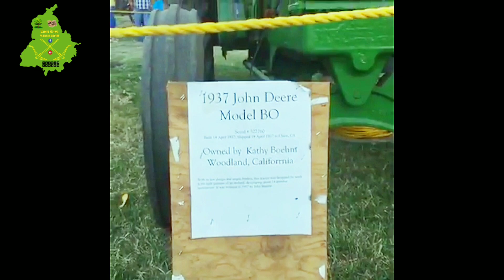American Old 1937 Model Machinery Fair । ਅਮਰੀਕਾ ਦਾ ਪੁਰਾਣੀ 1937 ਮਾਡਲ ਮਸ਼ੀਨਰੀ ਮੇਲਾ। Panjaab Paidavar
American Old 1937 Model Machinery Fair । ਅਮਰੀਕਾ ਦਾ ਪੁਰਾਣੀ 1937 ਮਾਡਲ ਮਸ਼ੀਨਰੀ ਦਾ ਮੇਲਾ। Panjaab Paidavar